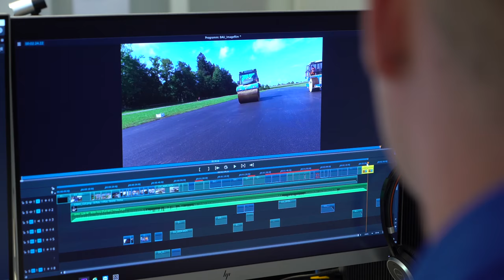Eine Lehre als Informatiker/in EFZ Betriebsinformatik bei der KIBAG Gruppe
Ein Einblick in den Alltag eines Informatiker/in EFZ Betriebsinformatik bei der KIBAG Gruppe